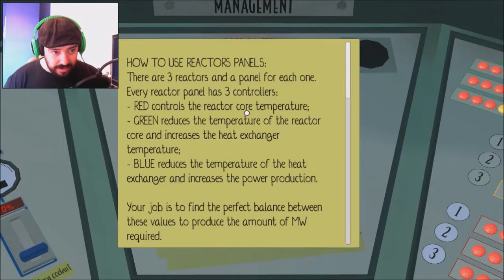I'm Homer - Nuclear Power Plant Simulator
Wow you going let me do this lol well here we go